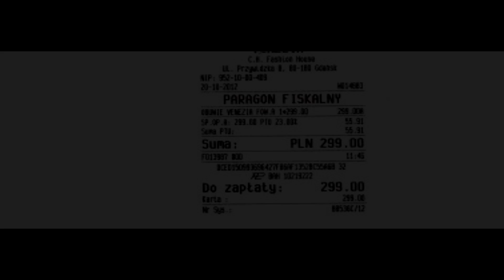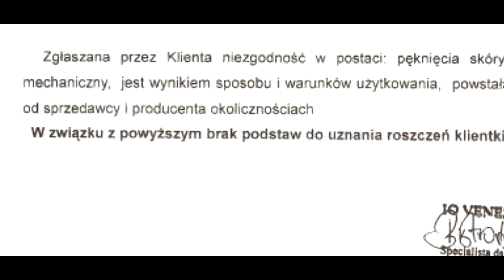BR2przez13VeneziaoddajciekaseOli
Szczegóły sprawy na Kolejny numer Biuletynu na temat reklamacji Aleksandry. Tym razem wybraliśmy się do wielkiego centrum handlowego, gdzie znajduje się jeden ze sklepów marki VENEZIA i powiedzieliśmy na głos co nas trapi.
W akcji wzięli udział:
Maja: operatorka tablicy
Daniel: Kamera
Robur: megafon
tekst i muzyka piosenki "Buty Venezia" Muzg, wykonanie Robur
link do reklamacji Oli